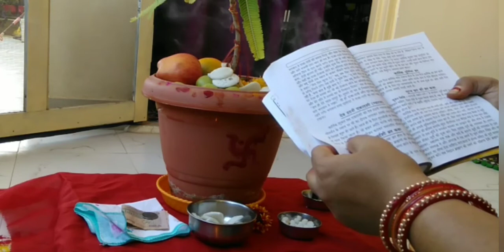आमलकी एकादशी पूजा विधि 2022 !! Rangbhari Ekadashi 2022 !! Amla Ekadashi Puja Vidhi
आमलकी एकादशी पूजा विधि 2022 !! Rangbhari Ekadashi 2022 !! Amla Ekadashi Puja Vidhi                                  hello friends

creative home maker priti
ABOUT THIS VIDEO Amalakiekadashi​
रंगभरी एकादशी रंगभरी एकादशी 2022 रंगभरी एकादशी कब है 2022 रंगभरी एकादशी पूजा विधि रंगभरी एकादशी पूजा उपाय आमलकी एकादशी 2022 मार्च एकादशी 2022 मार्च शुक्ल पक्ष एकादशी 2022 फाल्गुन मास शुक्ल पक्ष एकादशी किस दिन है 2022 आमलकी एकादशी उपाय एकादशी व्रत कब पड़ेगा आमलकी एकादशी 2022 में किस दिन है फाल्गुन उपाय रंग कब पड़ेगा रंग किस दिन पड़ेगा 2021 एकादशी पूजा आमलकी एकादशी 2021 आमलकी एकादशी का व्रत कब है 2021 आमलकी एकादशी पूजा विधि एकादशी व्रत की पूजा विधि क्या है मार्च एकादशी 2021 कब है मार्च शुक्ल पक्ष की एकादशी का व्रत कब है 2021 एकादशी मंत्र एकादशी भोग एकादशी पूजा सामग्री एकादशी की कथा एकादशी विष्णु पूजा विधि आमलकी एकादशी व्रत 2021 फाल्गुन एकादशी व्रत 2021 फाल्गुन एकादशी 2021 आमलकी ग्यारस मार्च एकादशी आमलकी एकादशी पारण कब कैसे करे एकादशी उपाय फाल्गुन मास आमलकी एकादशी व्रत कथा फाल्गुन एकादशी उपाय व्रत कथा आमलकी एकादशी शुभ योग 2021 आंवला एकादशी आंवला एकादशी 2021